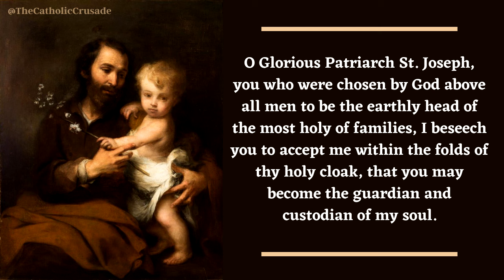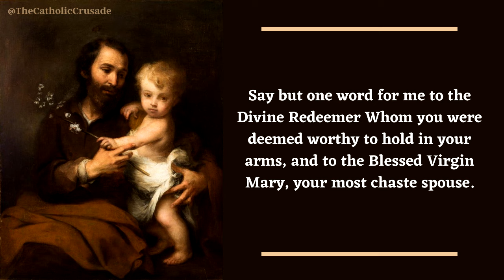Holy Cloak Novena - St Joseph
The Holy Cloak Novena is considered one of the most effective novenas in the Church. Unlike most novenas, which are prayed for 9 days, the Holy Cloak Novena is prayed for 30 days in honor of the thirty years St Joseph spent with Jesus during his life on Earth. The cloak of St. Joseph is a source of shelter and protection for those who honor St Joseph as a spiritual father and protector.

O Glorious Patriarch St. Joseph, you who were chosen by God above all men to be the earthly head of the most holy of families, I beseech you to accept me within the folds of thy holy cloak, that you may become the guardian and custodian of my soul.

From this moment on, I choose you as my father, my protector, my counselor, my patron and I beseech you to place in your custody my body, my soul, all that I am, all that I possess, my life and my death.

Look upon me as one of your children; defend me from the treachery of my enemies, invisible or otherwise, assist me at all times in all my necessities; console me in the bitterness of my life, and especially at the hour of my death. Say but one word for me to the Divine Redeemer Whom you were deemed worthy to hold in your arms, and to the Blessed Virgin Mary, your most chaste spouse. Request for me those blessings which will lead me to salvation. Include me among those who are most dear to you and I shall set forth to prove myself worthy of your special patronage. Amen.